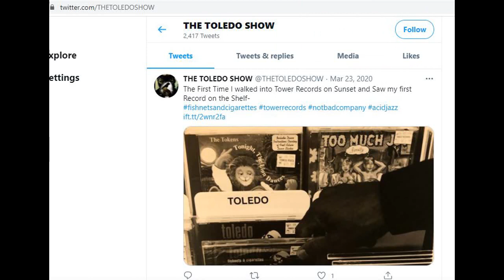poster end of feb 2021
(expand to full-screen, for better viewing of pics of social media posts) --- private scrapbook style collage of 2 pics (of myself, Ileen Gully, former Ines C) intermingled with 2 Facebook/Instagram posts by Toledo (Diamond) and soundtrack (Music:
1) MFSB “Poinciana” (Album Version)
2) Ahmad Jamal “Soul Girl” (1973)- excerpt at the end of the 'less than one minute long' clip
            (this is just a private pics/posts/with added soundtrack mini free association;
   combination fan/personal memento capturing  (fan of Toledo's, and personal mementos/pic of mine, also, from over the years of my life)